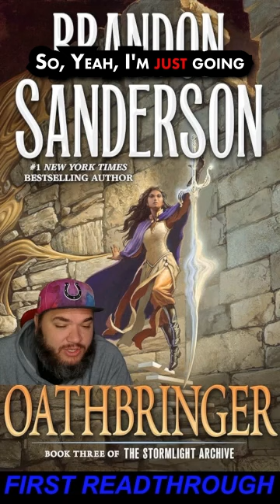Oathbringer - Taravangian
Read through the Cosmere with me.